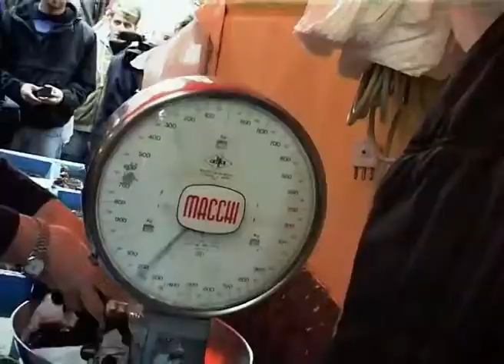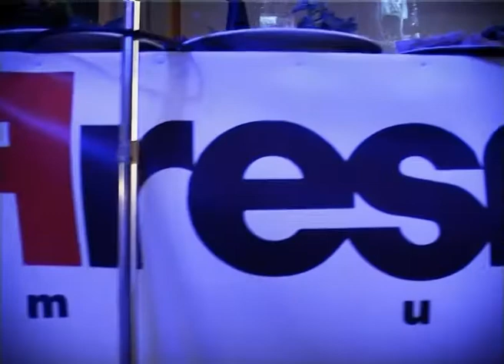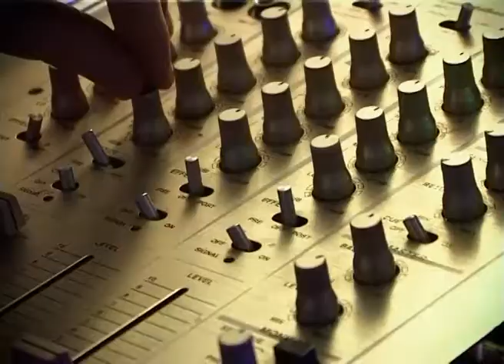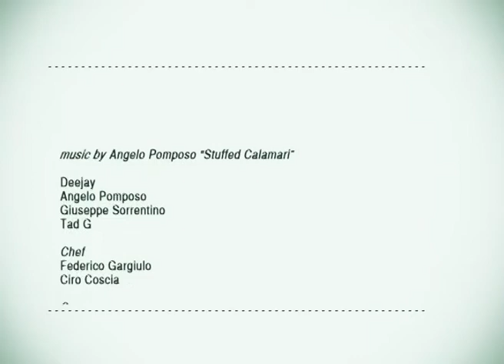FRESHFOOD LIVE CONCEPT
FreshFood Live Concept is a performance which stands far from traditional Dj sets; being used to think of the club console as comprised of decks and mixer, we'll be surprised to see a completely new set-up with decks and mixer but also with culinary products! It's not surprising that music should go along with food since FreshFood performances have at heart to unite different worlds in a reality where 2 dj's, 2 chefs and a camera operator coexist, and each one has a distinct role: to mix the right ingredients, that is music, video-art and cooking.
While the 2 dj's mix at the same time with 4 decks and 2 mixers, the chefs prepare the food that will then be served to the audience; they cut, whisk and decorate food of all sorts carrying along the sounds of culinary art with the constant rhythm of electronic music which the dj's 'prepare' on stage.
The chef carefully prepares dishes which surprise the punters who are initially baffled by what is going on at the back of the dance floor, but helped by the camera operator which films, mixes and projects live the images of what is happening between 'the knives and the decks' on screens all around the venue, to further involve the punter; but this not all: now, after having collected and sampled the sounds from the chefs at work (knives, blenders, etc.), it is the dj's who perfect the recipe by reproducing, effecting and mixing in those sounds which are carefully directed by microphones into the sound cards. The sound which derives from it is energetically marked by the tracks played but especially by what the chefs provide, in other words the magic of food.

And finally, to add the last element, it is the audience who become part of the performance by eating the food just cooked and decorated to give pleasure to the palate as well as the eye.

In conclusion, a performance not to be missed!! On stage the five senses to transform a night out into a sensory experience where the pleasure of being together is amplified by being transported not just by the good music played by the dj's (who have proved themselves in so many occasions) but also, and especially, by the novelty on offer with this performance.

You can book our performance for :

Private Party

Openair Party

Appetizers

Clubs

Festivals

Menu:

Fruits

Vegetables

Fish (Raw / Sushi)